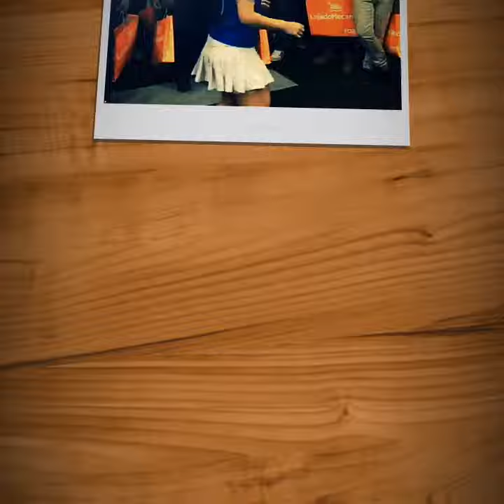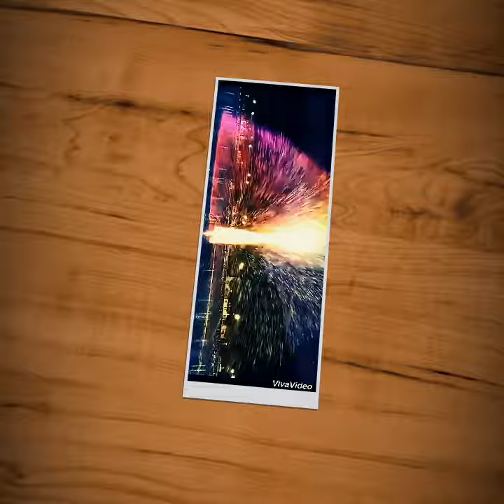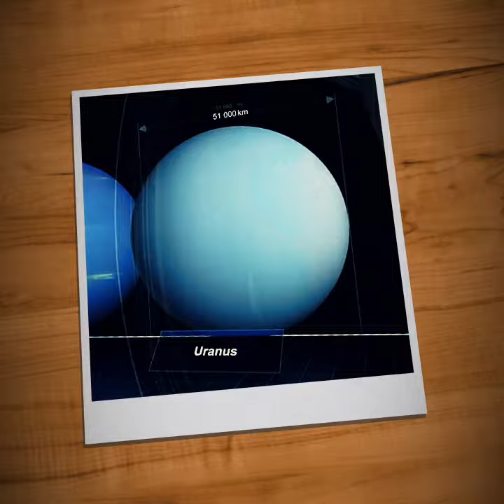Heart touching play!!!!!!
Sdfh